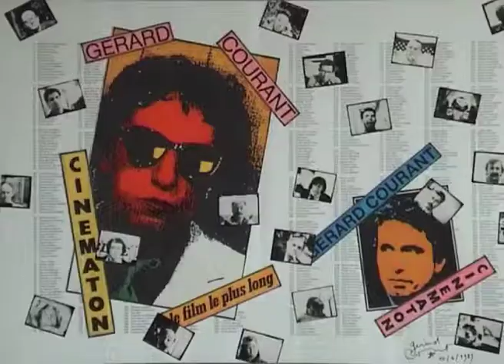Indra Bhose (1985) by Gérard Courant - Cinématon #668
Le "Cinématon" n°668 d'Indra Bhose réalisé par Gérard Courant le 22 décembre 1985 à Londres (Royaume-Uni) (Silencieux).
Indra Bhose's portrait by Gérard Courant (19885 - silent).